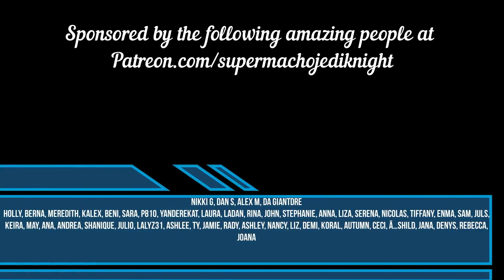Patreon Special Fun Some Nights Reaction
GoFundMe For Music Licenses, Equipment, Art